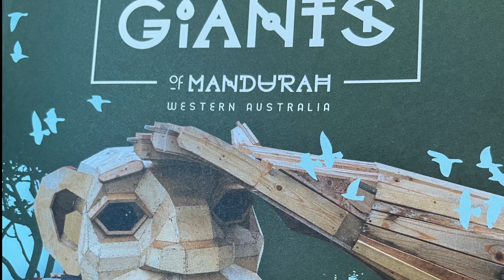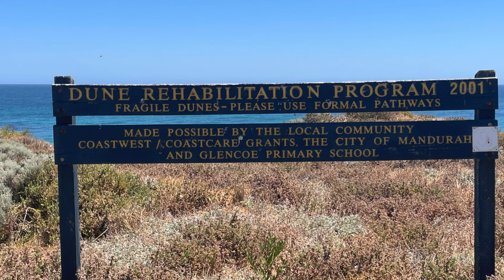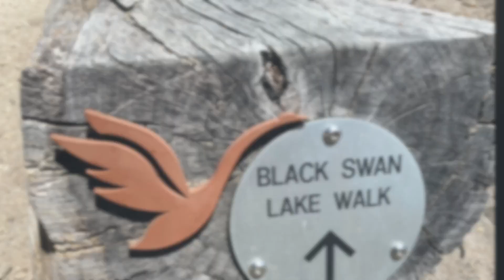greyingknowmadsaustralia ep 44 HD 1080p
Yunderup and Mandurah giants